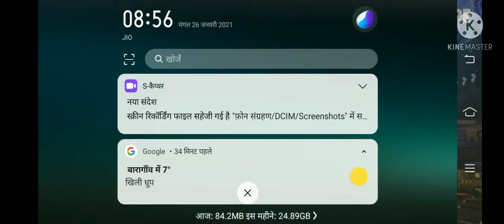2020 ka gameplay video 😘|| 2020 ki free fire ki yaade😟😟 kitane pyare din the freefire 🔥🔥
2020 ka gameplay video 😘|| 2020 ki free fire ki yaade😟😟 kitane pyare din the . apane friends ke maje se game khelate the bDe maje aate the 2020 me. 2022 me free fire kitana badal gaya . be din bahut yaad aate h 😭😭😭😭 freefire 🔥🔥